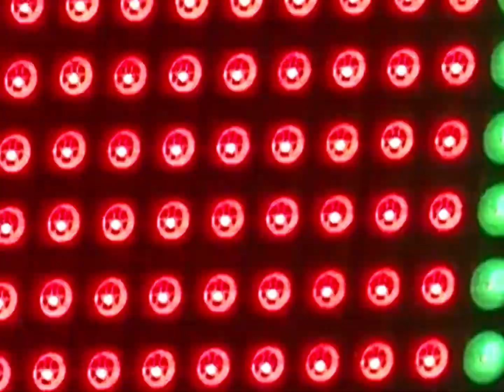LEPYUTIN - Habitual Ceremony (Live at Blueprint Live House)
Listen to 'Habitual Ceremony'

Camera : Pondismine
Nanut Thanapornrapee
Editor : Pondismine
Mixed & Mastered : Sarunyoo Nantawattananukul